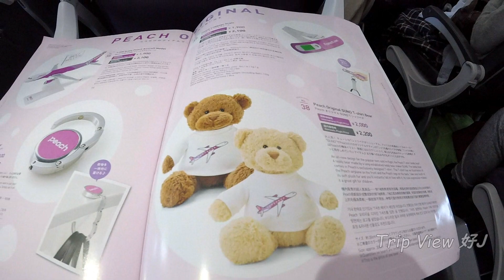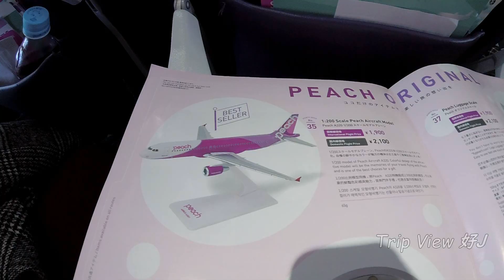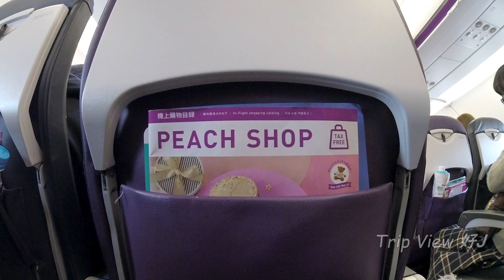【冬の札幌。雪がない】ピーチ Peach MM584 Sapporo to Narita,Tokyo